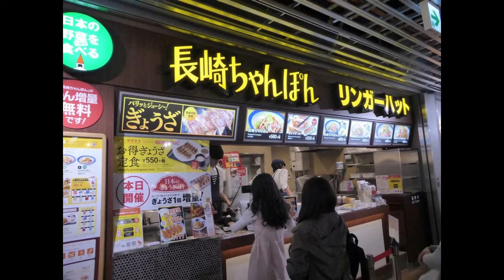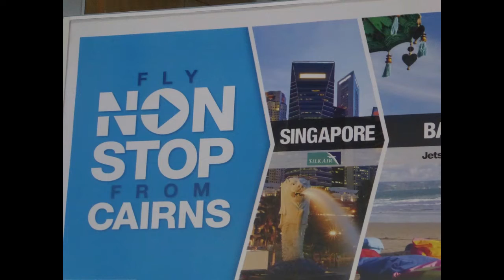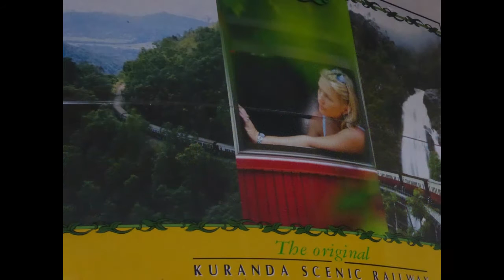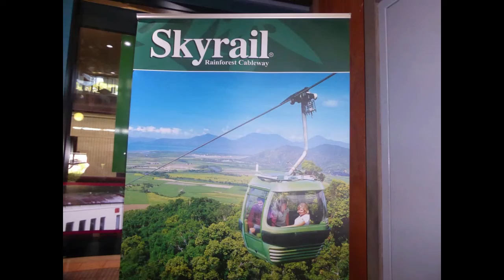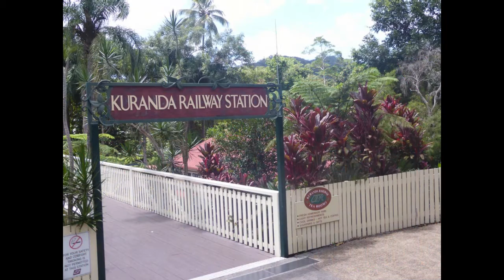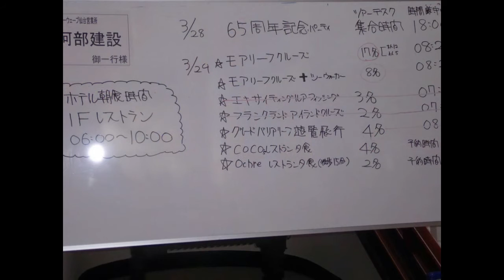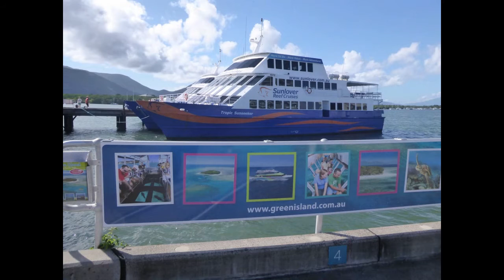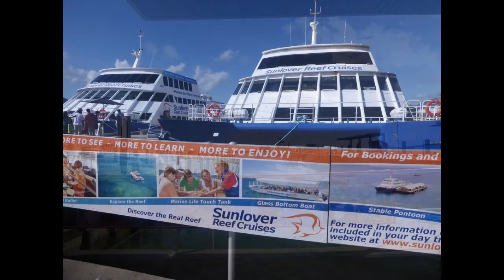Gordon Suzuki in Australia Ver2